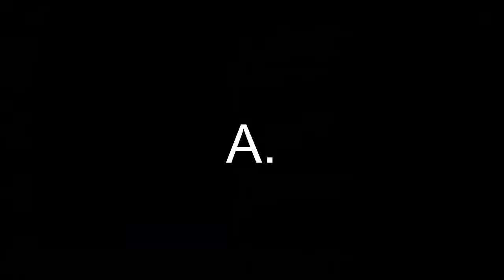A.Z.A.B. - ALL ZOMBIES ARE BASTARDS (2013) - Trailer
A.Z.A.B. - ALL ZOMBIES ARE BASTARDS (2013)
Trailer

Lola ist Punk. Zumindest glaubt sie das. Ein klar gegliedertes gesellschaftliches Leben lehnt sie ab. Sie zieht durch die Stadt, auf der Suche nach Freiheit. Als sie plötzlich von einer unwirklichen Gefahr bedroht wird, muss sie fliehen. Sie wird alles hinter sich lassen, vor allem aber ihre bisherigen Vorstellungen von Freiheit.

"A.Z.A.B." ist ein radikales Statement für Freiheit, Revolte und gegen Unterdrückung. Irgendwo zwischen Musikvideo und Stummfilm angesiedelt, versucht sich der Film garnicht erst an Konventionen zu halten. Das Ergebnis ist ein Rausch aus Bildern und Musik.

Buch, Regie & Produktion: Marc von Wensiersky
Produktionsleitung: Daniela Hartmann
Regie-Assistenz: Wiebke Neumann
Set-Aufnahmeleitung: Steven Horn

Kamera: Christine Wetzel
Assistenz: Lara Müller

Oberbeleuchter: Robin Adams
Beleuchter: Felix Pip Ehlert

Maske: Dennis Alt
Austattung: Leni Siepen, Tatjana Reeh
SFX: Leni Siepen, Jan Gadermann

Mit Magdalena Suss und Dominik Gierscher.